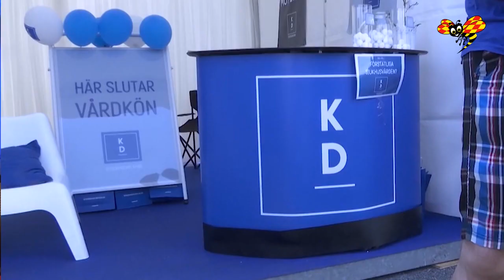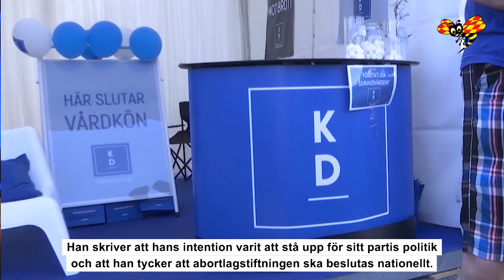Kritiken mot Adaktusson (KD) i abortfrågan: ”Sorgligt”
Lars Adaktusson röstade emot abort 22 gånger i Europaparlamentet, skriver DN.

Han röstade som enda svensk emot det slutgiltiga fördömandet av Paraguay som nekat en våldtagen 10-årig flicka abort.

”Artikeln ger intryck av att mina åsikter skulle vara närmast extrema”, kommenterar Adaktusson på sin Facebook.

Nu får hans agerande kritik av Ebba Busch Thor.